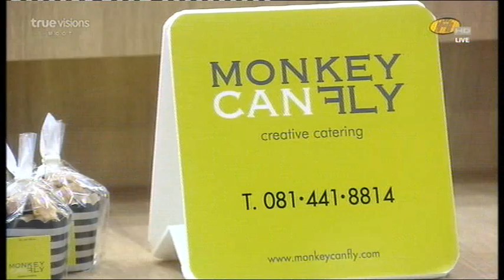อาหารเช้า ในบ้าน วันอาทิตย์ AF9 Week 4